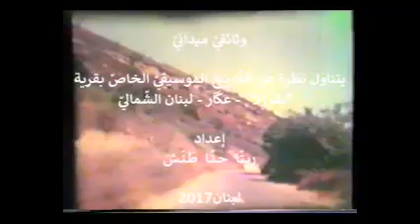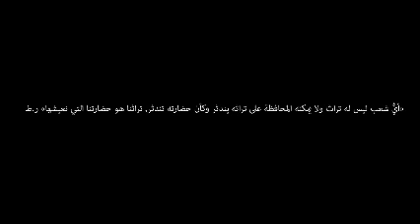وثائقي عن الموسيقى في قرية بقرزلا - عكار - لبنان الشمالي - هياف ياسين - Hayaf YASSINE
وثائقيّ يستعرض الحالة الموسيقيّة في قرية "بقرزلا" في محافظة عكّار شمال لبنان
أعدّته ريتّا حنّا طنش سنة 2017